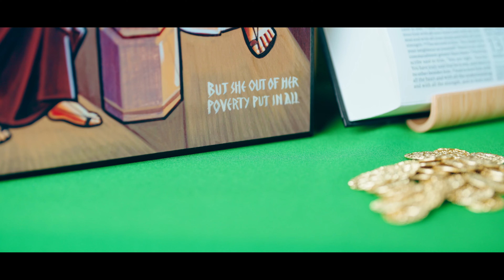St Padre Pio // Little Liturgies from The Mark 10 Mission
Jesus's friends are arguing about who is the greatest. They don't understand that to be great, Jesus asks us to put other people first. Greg tells us about Saint Padre Pio, who wanted to live a quiet life but thousands of people came to see him. Not only is this a great story, it helps us understand how we can put God first and serve others. We pray together and sing 'The Lord's Prayer' with Angel.

This celebration of the Word from The Mark 10 Mission is a wonderful way for school children to experience the Holy Gospel. We pray that, through this video, they are able to encounter the true presence Jesus.

__________________ SUPPORT US__________________________________

_________________ DOWNLOAD THE MISSION FILE _____________

_________________ WORSHIP SONGS__________________________________

_________________ SOCIAL LINKS __________________________________